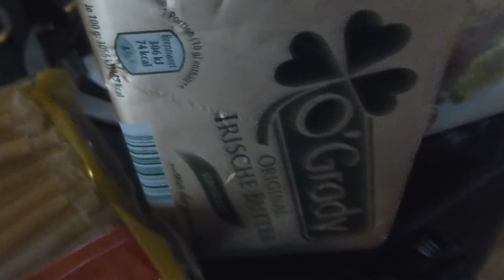Maccheroni pervers: 3-fach pervers. Geiler kann billig nicht schmecken! Luigi Colani Küken Edition.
Maccheroni pervers: 3-fach pervers. Noch einmal für alle: Mein mega pervers billiges und geniales Gericht, aller Zeiten. Billiger und geiler geht nimmer. Und Mc Donalds und Burger Kinger gucken voll in die Röhre mit ihren überteuerten PISS! Burgern.

Hallo Leute, hier zeige ich Euch nun meinen Lieblingsfrass.

Zutaten:
Maccheroni
Einen Block Butter
Paniermehl
Eier
Maggie

Zubereitung:

Maccheroni kochen
Maccheroni klein schnibbeln(vorzugsweise mit einer Zwilling Schere)
Maccheroni anbraten mit einem Block Butter und viel Paniermehl
Collanie-Küken darunter beerdigen
Aufn Teller schubsen
Maaggie oben drauf, und nicht zu knapp